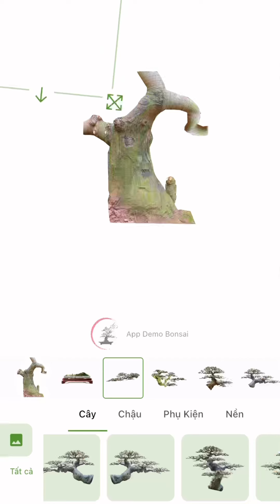20 tháng nuôi cây Lộc Vừn Cột Điện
20 tháng nuôi cây Lộc vừng cột điện
Zalo: 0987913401 (Phạm Quang Kiên)